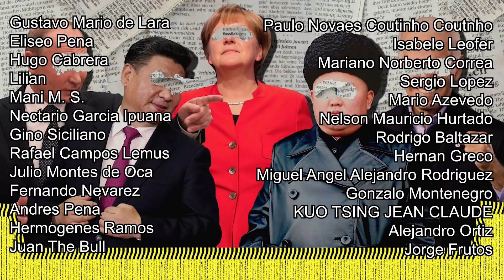¿POR QUÉ AHORA LA OTAN SE DIVIDE POR RUSIA?